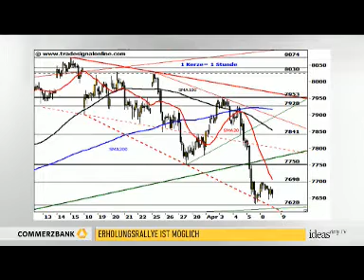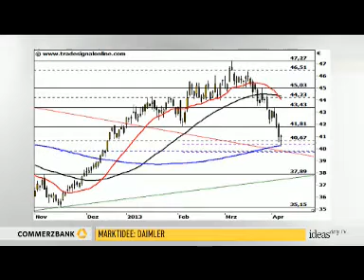DAX: Pattsituation zwischen Bullen und Bären - Anlagetipp:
DAX-Chartanalyse: Der DAX erholte sich im frühen Handel bis auf 7.698 Punkte. Diese Gewinne wurden größtenteils aber wieder zu Nichte gemacht. Die Spinning-Top-Kerze mit kleinem Körper und Schatten zu beiden Seiten signalisiert eine kurzfristige Pattsituation zwischen Bullen und Bären. Insgesamt versucht sich der DAX nach dem vorausgegangenen, drei Tage andauernden Abverkauf zu stabilisieren.